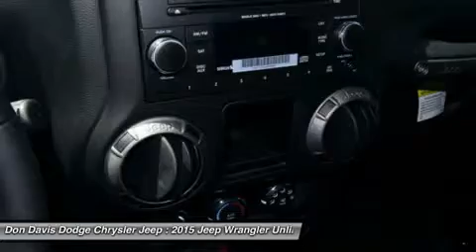2015 JEEP WRANGLER UNLIMITED Arlington, TX E26410